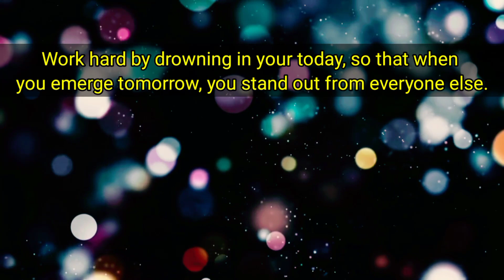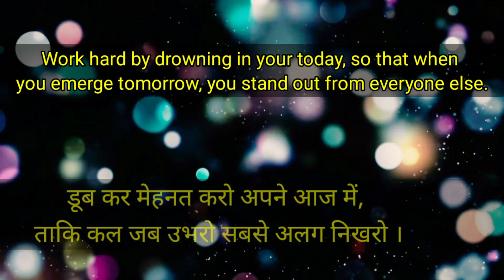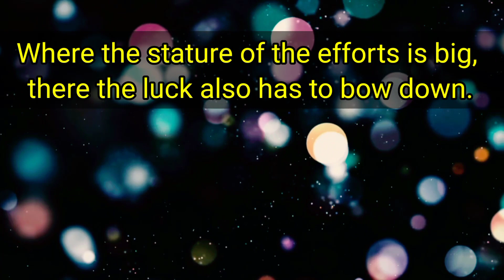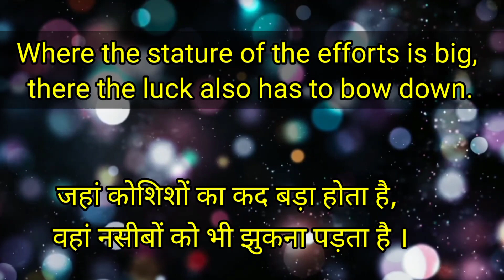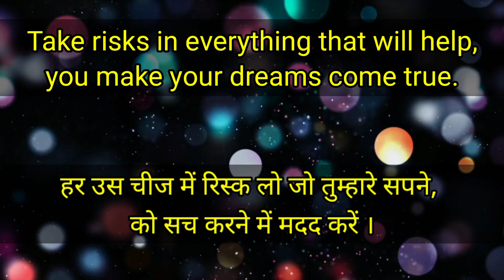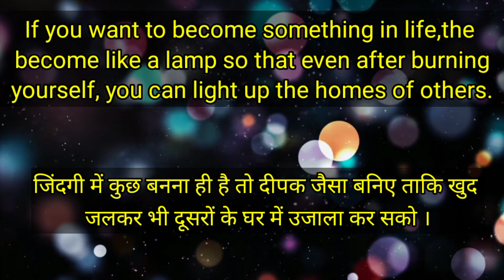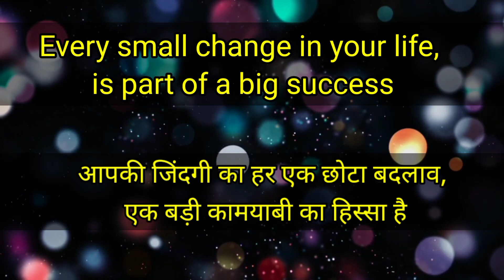Thought/Thought of the day/ morning thought/life changing thought/motivation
नमस्कार दोस्तो 🙏🙏🙏🙏
आप सभी का स्वागत है आपके youtube channel👉👉
LS knowledge world.